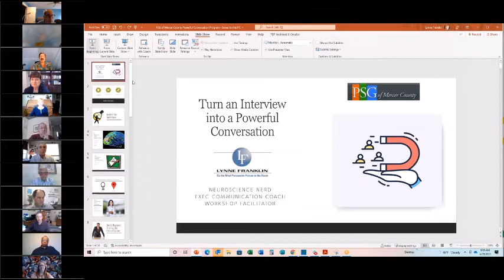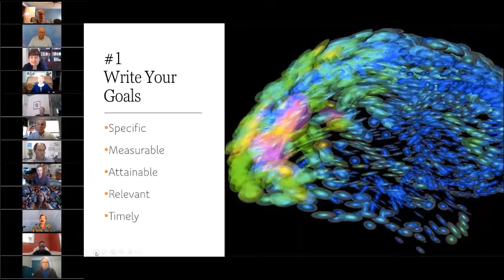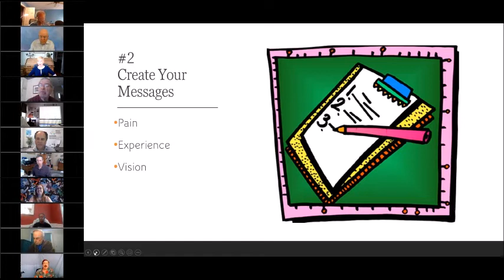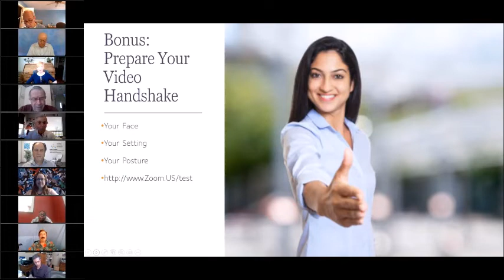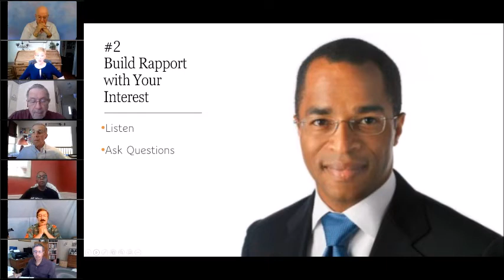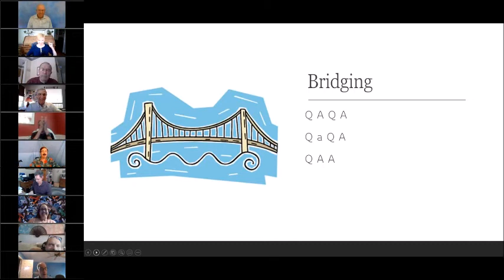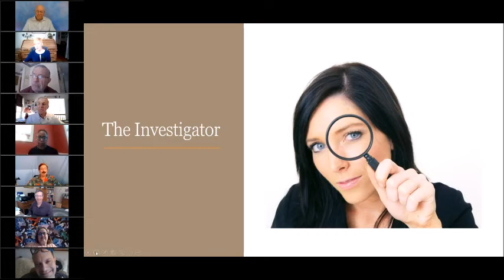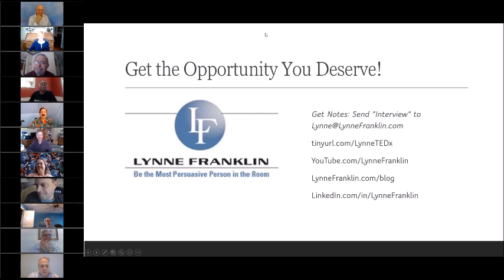Interview from a Position of Power - Lynne Franklin - 2022-04-29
In an interview situation, power can be seen as something that is created and that shifts between the interviewer and the interviewed. You need to realize that you have more power than you think.

Lynne Franklin is an expert in rapport and persuasion. In this session you will learn how to communicate effectively during the interview process in a way that equalizes the power imbalance.